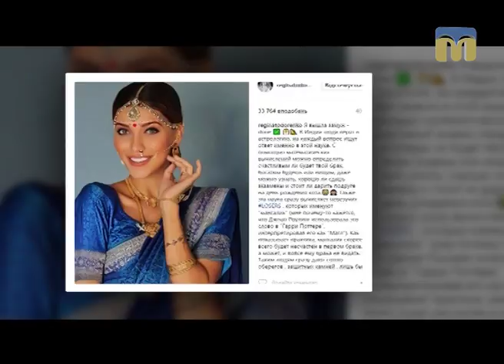Зіркові хроніки. Друга молодість Юрія Горбунова